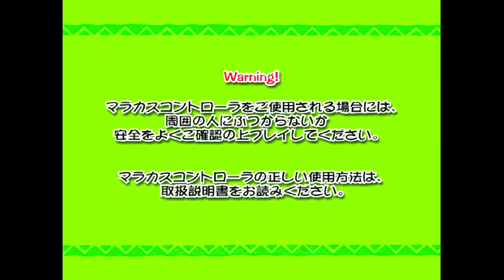Samba De Amigo Ver. 2000 all Songs, No Commentary, Super Hard Mode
This is a collection of all the songs from Version 2000, the purpose was to have proper HD videos of all the songs in the game, which isn't really a thing. I'm no expert, so don't expect me to get a whole lot of perfects. All songs are presented in order, and I cut out all the menuing with save states to save me/you time. Flycast was having issues when it came to shadows, showing them in wrong places, I wish I knew what was causing this, but it is what it is.

00:00 Intro
00:47 Vamos Carnival
02:51 Volare
04:55 Tout, Tout, Tout Pour ma Cherie
06:46 Hot Hot Hot
08:50 Salome
10:44 Tubthumping
12:41 The Cup of Life
14:40 Samba de Janerio
16:30 Mambo Beat / Al Compás Del Mambo
18:04 Livin' La Vida Loca
19:52 Bamboleo
21:40 Games People Play
23:33 Mambo De Verano
25:41 Sway
27:45 Take on Me
29:39 El Ritmo Tropical
31:32 Love Lease
33:37 Macarena
35:09 Djobi Djoba
36:49 S.O.S
38:44 Cha Cha Cuba
40:43 La Bamba
42:39 Tequila
44:19 Soul Bossa Nova
46:07 The Theme of Inoki / Ali Bombaye
48:09 Samba De Amigo
50:16 The Theme of Rocky
51:59 Wedding March
53:38 Open your Hearts
55:42 Sonic-You can Do anything
57:18 Super Sonic Racing
59:21 Burning Hearts
1:01:11 Dreams Dreams
1:03:05 After Burner
1:05:00 Magical Sound Shower
1:06:54 Opa-Opa
1:08:48 Rent a Hero No. 1
1:10:40 We are Burning Rangera
1:12:20 It Doesn't Matter
1:14:15 My Sweet Passion
1:15:48 Lazy Days
1:17:37 Let Mom Sleep
1:19:16 Lets Go Away